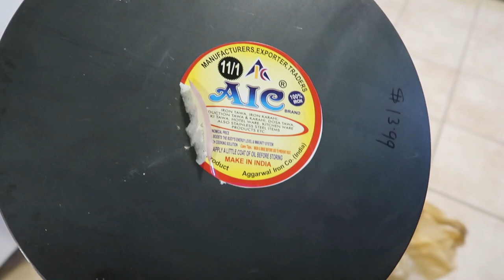HAPPY PONGAL 2022 |Sebe family vlogs |Filipina&Indian in America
Welcome to our channel Sebe family vlogs,this channel will share with you how is life being interracial marriage with Filipina(Ella)to Indian guy(Senthil) and currently living in  America with our son Sebastian.

We share a glimpse of our daily life,our little adventures,our thoughts,some cooking skills ☺️and some learning that we incounter in our life.@sebefamilyvlogs8644

IN THIS VIDEO:
We are celebrating the Pongal festival,by going to the Temple.
Pongal is also referred to as Thai Pongal ,is a multi-day Hindu harvest festival celebrated by the Tamils in India and Sri Lanka.it is observed at the start of the month Tai according to Tamil solar calendar, and this is typically about January 14.(Wikipedia)